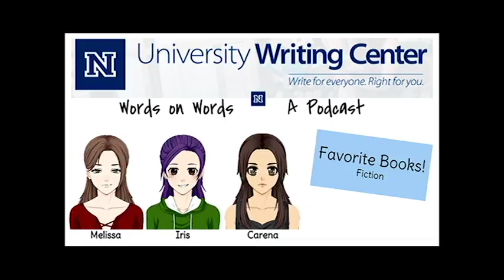Words on Words: Favorite Books (Fiction)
The Writing Center at the University of Nevada, Reno brings you the podcast "Words on Words."

This episode features a discussion of our favorite (and not so favorite) books of fiction!